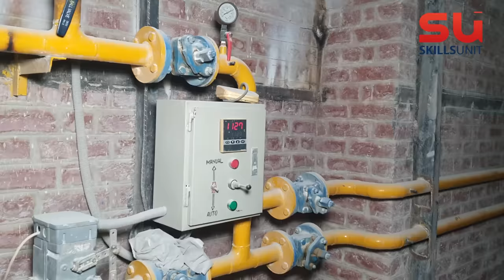Ceramic Toilet Seat Manufacturing Process in Factory | How Commodes Made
Complete step by step process of manufacturing Magma ceramic toilet seat ( Commode ) in Gujranwala factory Pakistan. it's very amazing and professional process.